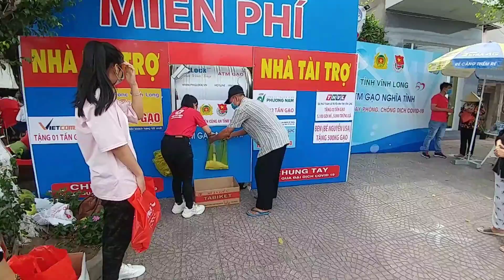Cây ATM phát gạo miễn phí tại vĩnh long . Tình người lan tỏa .